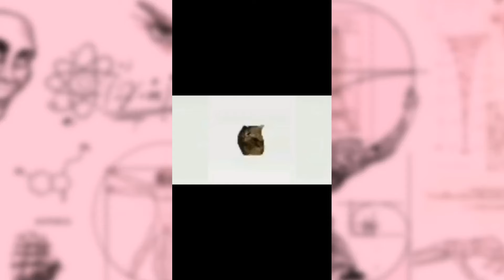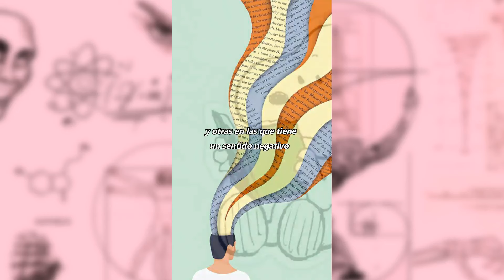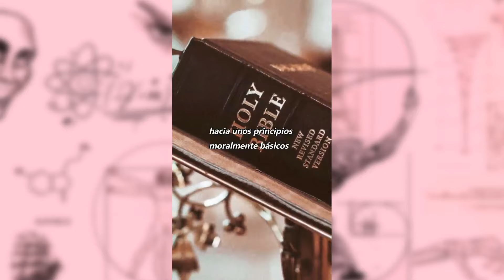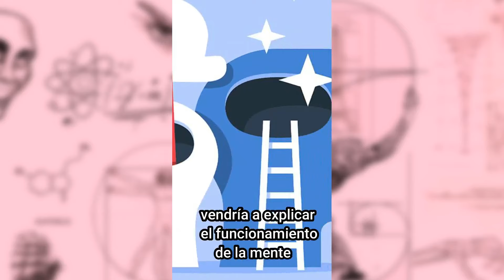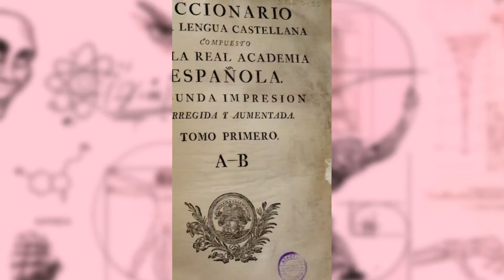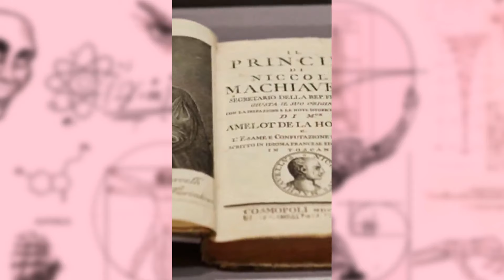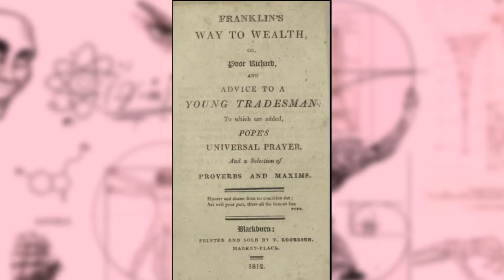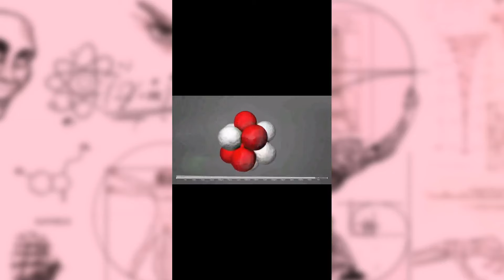Todos los shorts del canal | Temas que a nadie importan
Recopilación de todos los videos cortos del canal.

Si te ha gustado el video puedes ayudarme a crear más contenido apoyándome

Cronología
00:00 El problema del lenguaje en la Filosofía
00:31 ¿Por qué Marc Anthony dice "Ataca Sergio"?
01:12 Todas las etapas del cine
01:57 ¿Cual fue el primer chiste de la historia?
02:45 La ironía de la doble afirmación en el lenguaje
03:30 El precio del Capital
04:07 Una patada contra el Idealismo. Descartes vs John Locke
04:49 El intento por construir el cielo en la tierra conduce siempre al infierno.
05:45 Las mujeres no van al cielo
06:30 ¿En dónde pasarías la eternidad?
07:05 El pensamiento y filosofía de Spinoza
08:03 El matrimonio perfecto. Michel de Montaigne
08:33 El pajaro verdugo
09:06 ¿Cuál es el sexo de los Fantasmas?
09:50 El problema de Charles Bukowski: La bebida
10:41 La regla del 10%
11:13 Wojack, el origen del meme
11:49 ¿Qué hacia Dios antes de crear el mundo?
12:27 Creer en Dios es mejor. Pascal
13:01 El sueño de los filósofos.
13:44 El Origen de la frase "Carpe Diem" Poeta romano Horacio (Horace Odes)
14:31 El Origen de la frase "EL hombre es un lobo para el hombre". Thomas Hobbes
15:17 El Origen de la frase "El conocimiento es Poder" Francis Bacon
16:00 El Origen de la frase "El dinero no huele mal". Emperador Vespasiano
16:45 El Origen de la frase "El fin justifica los medios. Nicolas Maquiavelo, Napoleón Bonaparte
17:38 El Origen de la frase "El hombre es la medida de todas las cosas". Protágoras, Aristoteles, Platón.
18:18 El Origen de la frase "El hombre ha nacido libre y en todas partes se haya sujeto con cadenas" Rousseau
19:12 El Origen de la frase "El infierno son los otros" Sartre
20:09 El Origen de la frase "El tiempo es dinero". Benjamin Franklin
20:45 El Origen de la frase "La confianza es buena, el control es mejor". Lenin
21:18 El Origen de la frase "Memento Morí"
22:06 El Origen de la frase "Sabes vencer pero no sabes aprovechar tus victoras" Marharbal
22:59 El Origen de la frase "Si no tienen pan que coman pasteles" Maria Antonieta
23:51 El Origen de la frase "Dios no juega a los dados" Albert Einstein
24:44 El Origen de la frase "Errar es humano" Marco Tulio Cicerón